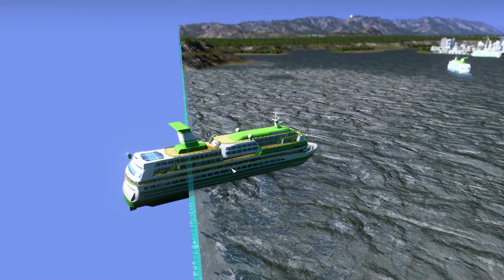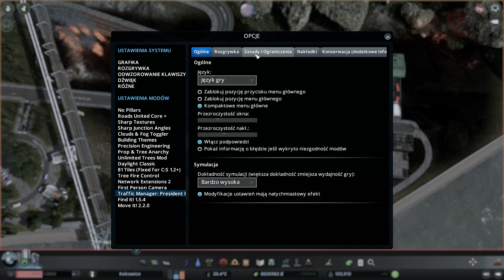Początki Starego Miasta - Cities: Skylines S07E43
Instagramy: avalkiz1